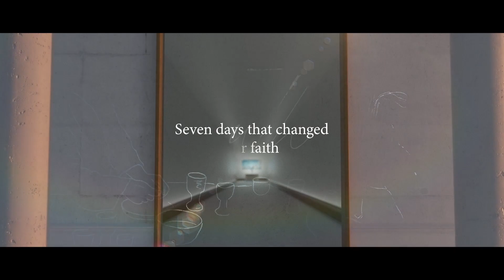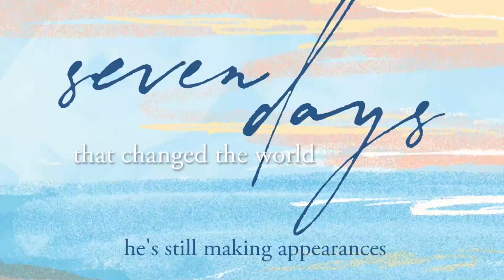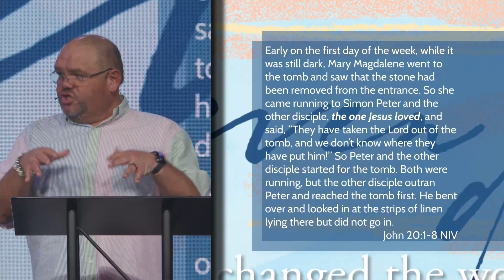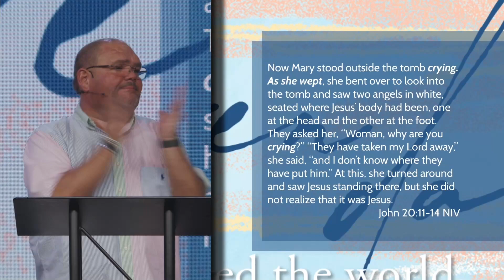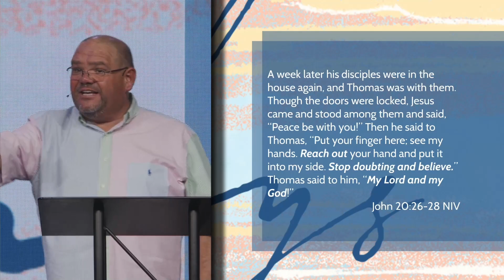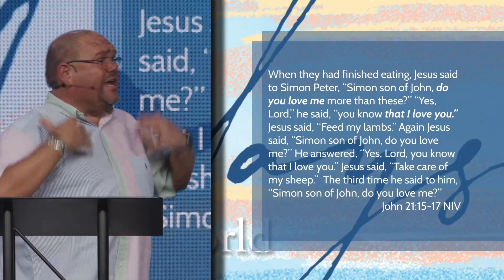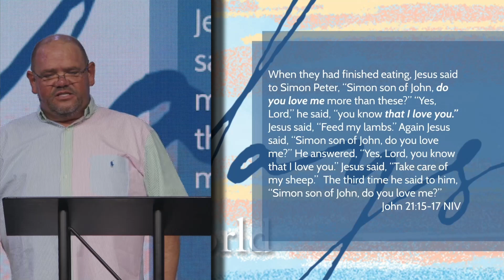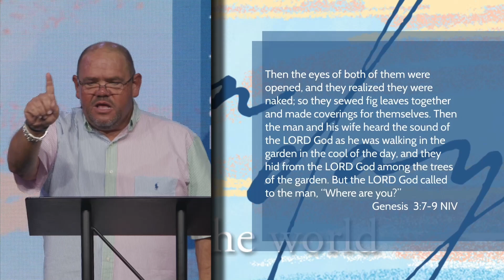Seven Days That Changed the World | VII | He's Still Making Appearances | Pastor Todd Turnbow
This weekend, Pastor Todd concludes the series, Seven Days that Changed the World. This series is a look at the seven days leading up to the resurection of Christ. This week we look at Sunday, the day of His resurrection. Join us as we celebrate Easter and the resurrection of Jesus!